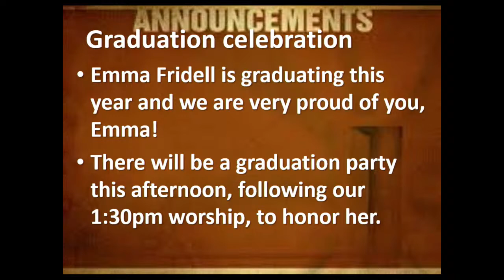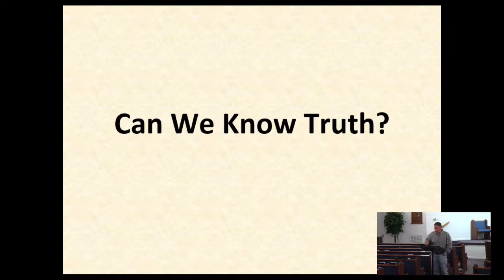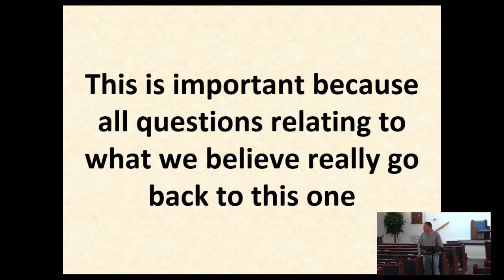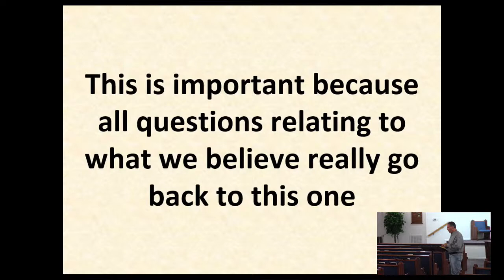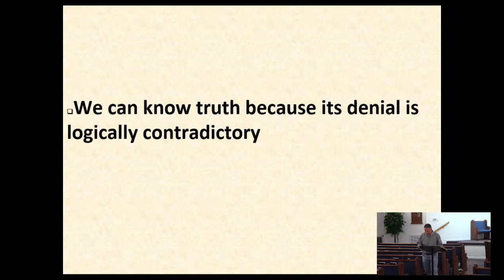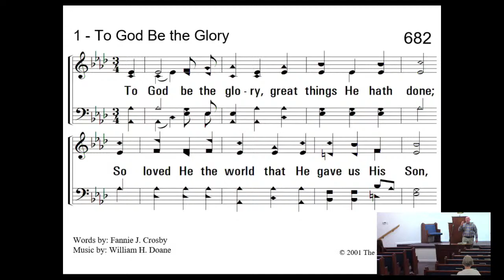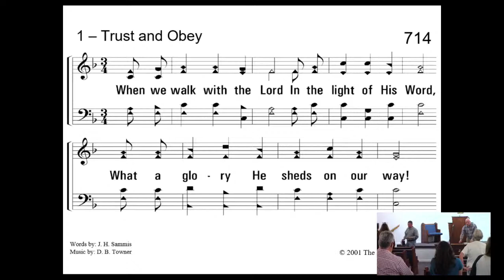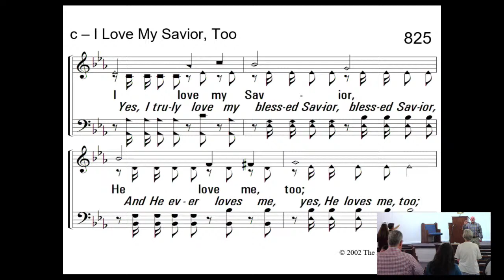Wednesday Night 5-25-22